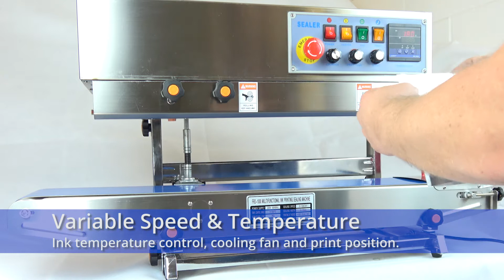Continuous Band Sealer | NEW MODEL | March 2017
Automatic Sealing Machines for Pre-Made Bags and Pouches. Doypack, stand up pouch sealing machines.

This video shows the continuous band sealer sealing pre-made stand-up doypack pouches in both the Horizontal and Vertical setups.

Address: Grimsby, North East Lincolnshire, UK

Featured Machines:
CPS-900 Continuous Band Sealer

Product Description

These table-top continuous band sealing machines are suitable for small and medium sized pre-made pouches and bags.

Key Features
Vertical or Horizontal Operation Modes
Adjustable Height and Horizontal Position
Adjustable Seal Position
Sealing Speed: Up to 12m / min
Seal Width: 12mm
Maximum Film Thickness: 0.2mm
Cooling Fan: Yes
Print Style: Emboss & Ink
Number of Characters: 36
Print Method: Actuated
Digital Temperature Control
Emergency Stop

Variable Speed Control - Up to 80 packs per minute!
It has a variable speed control allowing for up to 12 metres per minute speed.

This model has a digital temperature controllers to set and stabilise the sealing temperatures. It has a range suitable for most film types and thicknesses. It also has built in cooling fans for thinner materials that might melt or warp at high sealing temperatures.

Fully Adjustable
This model can be setup to work horizontally or vertically depending on what suits your packaging and products.

Adjustable Height
Both the conveyor and seal head are adjustable giving total flexibility bags and pouches of varying sizes.

Printing
This model has the ability to print two lines of text into the seal area of the pack using a solid ink coding system. This allows for up to 36 characters to be embossed and printed within the seal area. It has adjustable ink temperature and variable print location control allowing for the print location to be moved horizontally along the seal.